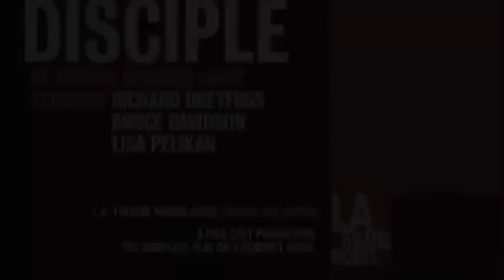George Bernard Shaw's The Devil's Disciple presented by L.A. Theatre Works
A preview of George Bernard Shaw's The Devils Disciple presented by L.A. Theatre Works.

About the play:
Shaw stands "do or die" melodrama on its head in this tale set during the American Revolution. A young hero who disdains heroism makes the ultimate sacrifice for honor and country.

 Eight of George Bernard Shaw's most memorable plays in one splendid collection:

Mrs. Warren's Profession: Shaw pits a clever heroine against a memorable gallery of rogues in this superbly intelligent and still shocking comedy, which was banned for eight years from the English stage after its London debut. Performed by: Paul Gutrecht, Kaitlin Hopkins,Shirley Knight, Basil Langton, Dakin Matthews and Robin Sachs.

Arms and the Man: Stars Anne Heche as the beautiful, headstrong Raina who awaits her fiancé's return from battle -- but instead meets a soldier who seeks asylum in her bedroom. Performed by: Al Espinosa, Jeremy Sisto, Teri Garr, Anne Heche, Micahel Winters, Jason Kravits and Sarah Rafferty.

Candida: Shaw's warm and witty play challenged conventional wisdom about relationships between the sexes, as a beautiful wife must choose between the two men who love her. Performed by: Tom Amandes, Christopher Cartmill, Rebecca MacLean,
David New, Nicholas Rudall and JoBeth Williams.

The Devil's Disciple: A young hero who disdains heroism makes the ultimate sacrifice for honor and country during the American Revolution, starring Richard Dreyfuss.
Performed by: Jennifer Albright, Pat Carroll, Stanton Davis, Bruce Davison, Richard Dix, Richard Dreyfuss, David Bryon Jackson, Lisa Pelikan, Derek Smith and Jon Tindle.

Major Barbara: Featuring Kate Burton, this sparkling comedy traverses family relations, religion, ethics and politics - as only Shaw, the master dramatist, can! Performed by: J.B. Blanc, Kate Burton, Matthew Gaydos, Brian George, Hamish Linklater, Henri Lubatti,
Kirsten Potter, Roger Rees, Russell Soder, Amelia White, Missy Yager and Sarah Zimmerman.

The Doctor's Dilemma: A well-respected physician is forced to choose whom he shall save: a bumbling friend or the ne'er-do-well husband of the woman he loves. Performed by: Jane Carr, Gregory Cooke, Kenneth Danziger, Roy Dotrice, Martin Jarvis, Jennifer Dundas Lowe, Simon Templeman, Douglas Weston and Paxton Whitehead.

Misalliance: A self-made millionaire and his family invite their future in-law for a visit to their estate. In this delightfully clever play, issues of gender, class, politics, and family are all targets for Shaw's keen wit. Performed by: Tom Beyer, Joy Gregory, Roger Rees, Serena Scott Thomas, W. Morgan Sheppard, Eric Stoltz, Victoria Tennant, Tegan West and Douglas Weston.

Pygmalion: Shaw's beloved play about a irascible speech professor who decides to mold a Cockney flower girl into the darling of high society. Performed by: Roslyn Alexander, Shannon Cochran, Denise du Maurier, Rebecca MacLean, David New, Kenneth J. Northcott, Nicholas Pennell, Nicholas Rudall, Ben Whitehouse and Laura Whyte.